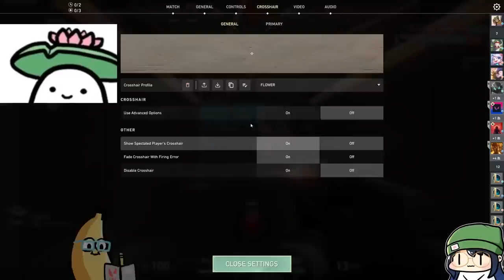surviving emotional damage from my coach Woohoojin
Woohoojin is very nice, this is just 2 friends bantering a lot! Send love to Bananaman! Hope you enjoy!